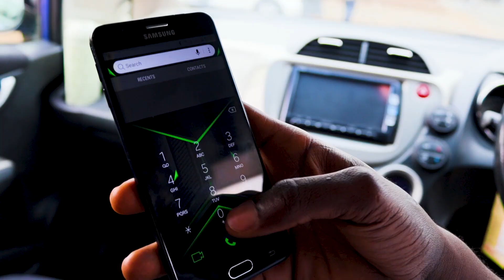Sam Kule She Loves Me (Official Music Video)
Sam Kule she loves me [Official music video] Audio Produced by Nakipo Studios, Music video by Colstar Production Directed by Situma Collins.